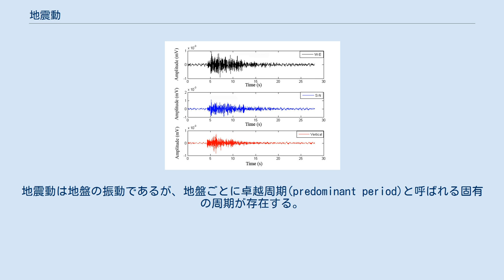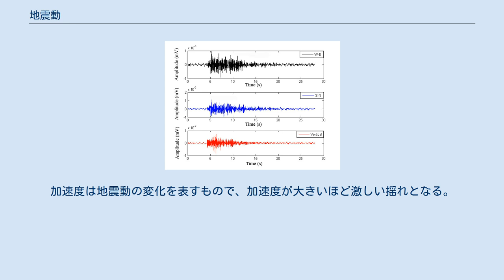地震動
地震動を波形で示したグラフ。
 黒：東西動成分 青：南北動成分 赤：上下動成分 地震工学における地震動（じしんどう、英: ground motion）とは、地震における地面の揺れ動きを言う。
ある点における地震動は、工学的には振動現象として取り扱われる。
地震動は地盤の振動であるが、地盤ごとに卓越周期(predominant period)と呼ばれる固有の周期が存在する。
 地震動は連続的な動きではなく、短い周期で動きを多数繰り返す振動である。
繰り返しの振動の主要な部分は、地震を発生させている断層で加圧（固定）→開放（ずれ）→加圧（固定）→開放（ずれ）…の過程が非常に短い周期で繰り返されることによって生まれる。
 地震を発生させる断層では、地震を起こす際に面同士が強い力によってずれるが、ずれる面は岩盤や固い土砂であるため滑らかではなく、ずれる面は極微小地震（マグニチュード1未満の地震）でも数m2、M9以上の地震でおよそ1万km2と非常に広いため、ずれる速さは一定にはならず、場所によってずれる速さやずれやすさにばらつきが出るなどして、不均一な振動となる。
 発生した地震動は、およそ3〜7km/sで周囲に伝わっていく。
伝わる速さや伝わりやすさは振動の性質によって異なる。
また、地盤の性質（地質）によっても地震動の伝わる速さや伝わりやすさは変わる。
地震動が伝わる過程で、弱まることを減衰、強まることを増幅ということが多い。
 地盤の性質や振動の性質によって、地震動が干渉・合成され、地震動の周期が変化したりすることがある。
これら振動としての性質は波動として考えることが多い。
また、ベクトルである地震動を方向別にスカラーとして捉えた場合、上下動成分、南北動成分、東西動成分の3つに大分されることが多い。
縦揺れ、横揺れといった特徴は、地震波の差ではなく、上下や東西南北といった地震動の方向の差によって生まれる。
 振動（地震波）の性質によって、地上の揺れのパターンには一定の法則が生まれる。
 震源で発生した地震動（地震波）は、有限の速度をもって周囲に伝わる。
その速さはおよそ3〜7km/sで、音波の10〜20倍も速いが、光速度と比べれば5万〜10万分の1にとどまるため、地震が発生してから周囲の地表が揺れるまでには時間がかかり、その時間は震源から遠くなるほど長くなる。
この時間差を利用したシステムが地震警報システムである。
 地震動のうち、周期が短く伝播速度が7km/s前後と早いP波は、最初に到達してカタカタという小さな揺れをもたらし、初期微動と呼ばれている。
揺れが小さいのは周期が非常に短く減衰が大きいためであり、震源に近いところではあまり減衰していないP波によって地鳴りのような音が発生する。
 周期が比較的長くP波の半分ほどの速度で伝播するS波は、初期微動の後に到達してガタガタという激しい揺れをもたらし、主要動と呼ばれている。
地震によってS波の周期は異なり、卓越する地震動の周期（最も振幅が大きい地震動の周期）も変わるため、被害の様子も変わってくる。
また、さまざまな周期を持ち周期によって速度が異なる表面波は、被害を起こすような周期の振動がS波よりもやや遅れて到達する。
表面波は減衰が少ないので遠くまで到達し、ユラユラという揺れを、震源から数千km離れた地点でも発生させる（特に高層建築物内で揺れやすい）。
表面波と、S波到達後に続くP波も主要動に含まれる。
 P波とS波の最初の到達時間の差を初期微動継続時間といい、複数の離れた地点の地震計で得られた初期微動継続時間から、震源の位置を推定する。
地震動（地震波）の伝播速度は地盤によって変わるため、実用的には、地質調査によりあらかじめまとめておいた地震波の伝播速度のデータを、観測データと比較しながら計算を繰り返し、詳細な震源の位置を決定する。
 周期別に、地震動は6つに分けられる。
 周期が長いほど減衰しにくく、長距離を長時間伝わる。
また、地震動を伝える地盤が固いほど、周期が短い地震動を伝えやすい。
周期と被害の関係については、1980年代ごろから地震計の精度が向上したことを受けて、解明が進んだ。
現在も研究が進み、防災の面から新たな発見も期待されている分野である。
 建築物はその建材の剛性と高さによる固有の共振周波数を持ち、地震動の周期と共振して大きな被害をもたらすことがある。
到達した地震動にどの周波数が卓越しているかによって共振を受ける建造物の被害には差異が生じることになるが、大きな人的被害...